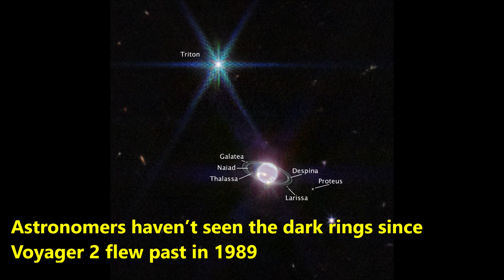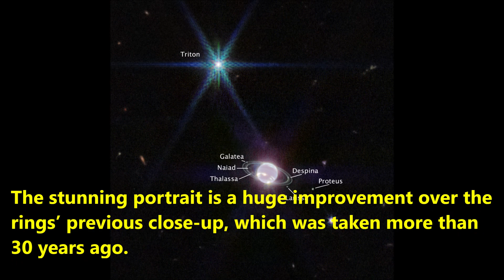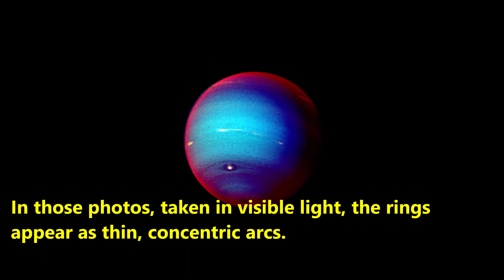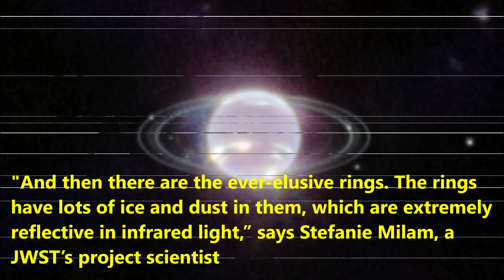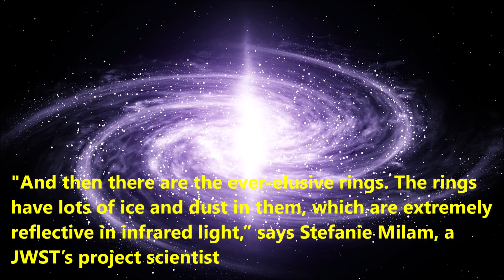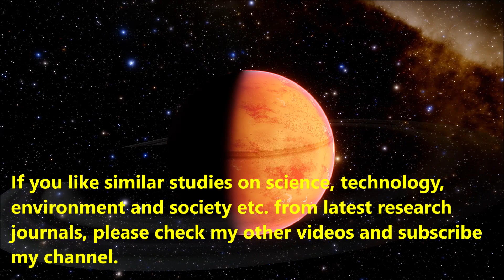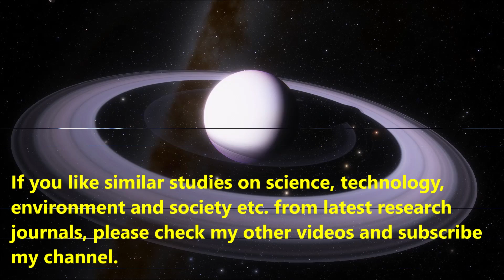NASA's James Webb Telescope Captures the Clearest Picture of Neptune's Rings Yet| malayalam science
NASA's James Webb Telescope Captures the Clearest Picture of Neptune's Rings Yet| malayalam science talk. Mr ZeroWater is malayalam science channel and a malayalam space channel.
Webb’s Near-Infrared Camera (NIRCam) images objects in the near-infrared range from 0.6 to 5 microns, so Neptune does not appear blue to Webb. In fact, the methane gas so strongly absorbs red and infrared light that the planet is quite dark at these near-infrared wavelengths, except where high-altitude clouds are present. Such methane-ice clouds are prominent as bright streaks and spots, which reflect sunlight before it is absorbed by methane gas.
What do we see in Webb's latest image of the ice giant Neptune? Webb captured seven of Neptune’s 14 known moons: Galatea, Naiad, Thalassa, Despina, Proteus, Larissa, and Triton. Neptune’s large and unusual moon, Triton, dominates this Webb portrait of Neptune as a very bright point of light sporting the signature diffraction spikes seen in many of Webb’s images.

മിസ്റ്റർ സീറോ വാട്ടർ ഒരു മലയാളം സയൻസ് ചാനലാണ്. ഏറ്റവും പുതിയ ജേണൽ ലേഖനങ്ങളെ അടിസ്ഥാനമാക്കി ശാസ്ത്രം, സാങ്കേതികവിദ്യ, പരിസ്ഥിതി, സമൂഹം എന്നിവയിൽ നിന്നുള്ള ഏറ്റവും പുതിയ ഗവേഷണങ്ങളുടെ മലയാളം വിശദീകരണം ഇത് നൽകുന്നു. മികച്ച മലയാളം സയൻസ് ചാനൽ, ബഹിരാകാശ ചാനൽ അല്ലെങ്കിൽ വിദ്യാഭ്യാസ ചാനലുകളിൽ ഒന്നായി ഇതിനെ കണക്കാക്കാം. ഈ
യൂട്യൂബ് ചാനൽ ശാസ്ത്ര വസ്തുതകളിലും നിഗൂഢതകളിലും ശ്രദ്ധ കേന്ദ്രീകരിക്കുന്നു
. ഈ ചാനൽ
ശാസ്ത്ര സാങ്കേതിക രംഗത്തെ ഏറ്റവും പുതിയ സംഭവവികാസങ്ങളെക്കുറിച്ച് പൊതുവിജ്ഞാനവും പൊതു അവബോധവും നേടുന്നതിന് വിദ്യാർത്ഥികൾക്കും തൊഴിലന്വേഷകർക്കും ഏറ്റവും അനുയോജ്യം.ആണ്.
Mr Zero Water is a malayalam science channel . It gives malayalam explanation of latest researches  from science, technology, environement and society based on latest journal articles. This can be counted as one of the best malayalam science channel, space channel, or  educational channel. or malayalam facts channel or malayalam GK channel or malayalam general knowdleged channel